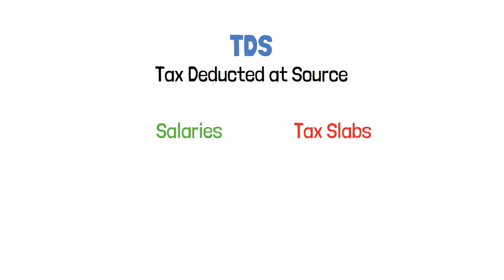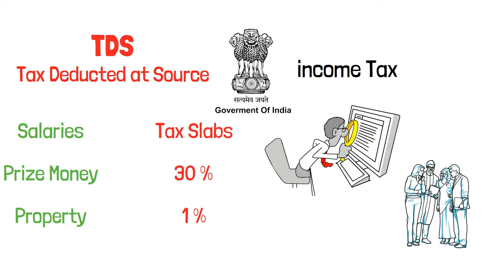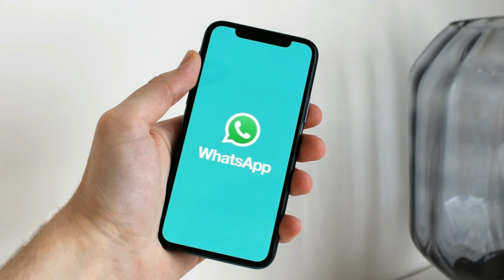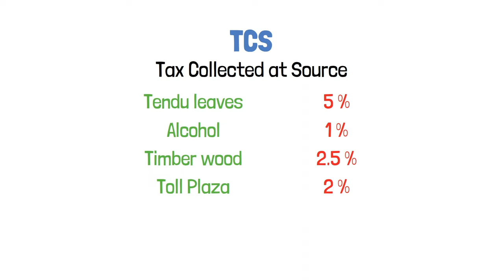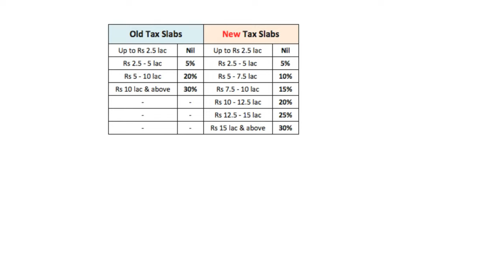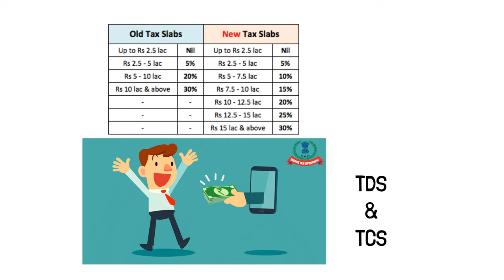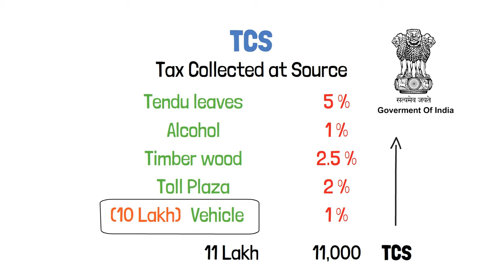TDS and TCS Difference | Tax Deducted at Source and Tax Collected at Source | Hindi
In this video we have discussed about what is TDS - Tax deducted at source and TCS - Tax collected and source and DIfference between them.

IIFL Finance Business Loan on Whatsapp gives you the freedom to get loan upto 10 Lakh rupees instantly at the comfort of your home! To apply for a whatsapp loan , send 'Hi' on Whatsapp to 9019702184. From application to disbursement, in just 4 simple steps.